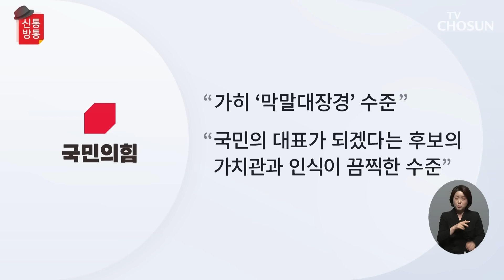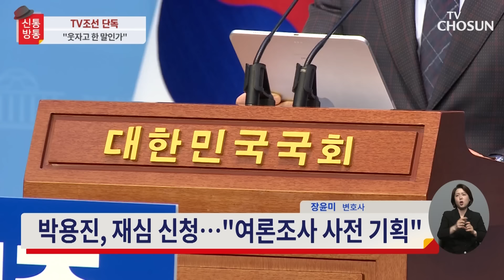민주당, '목발 경품' 발언 정봉주 감찰 착수 / TV CHOSUN 신통방통